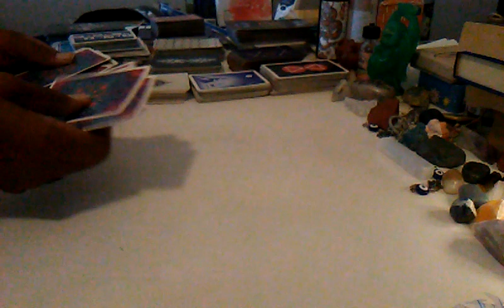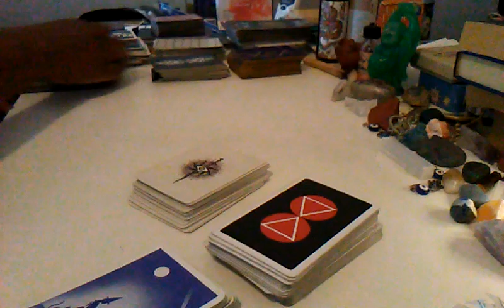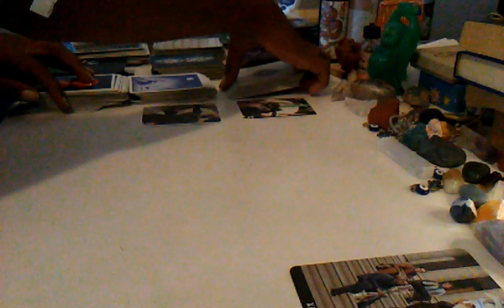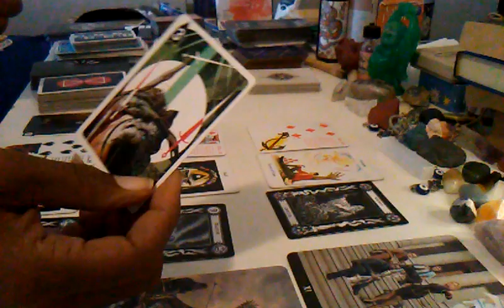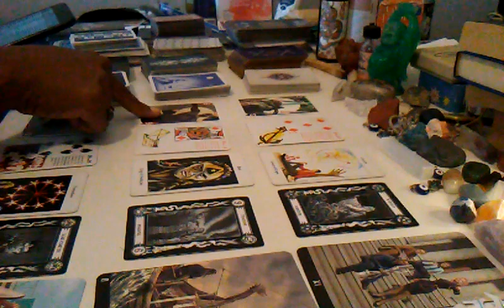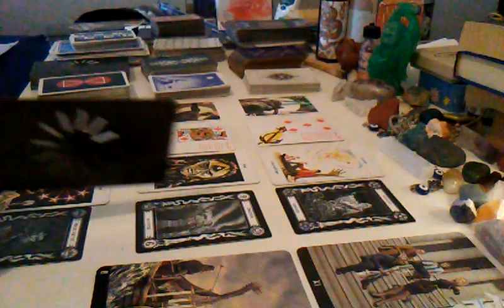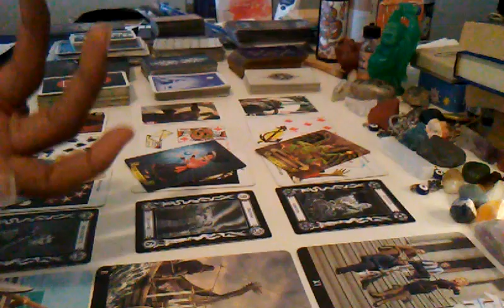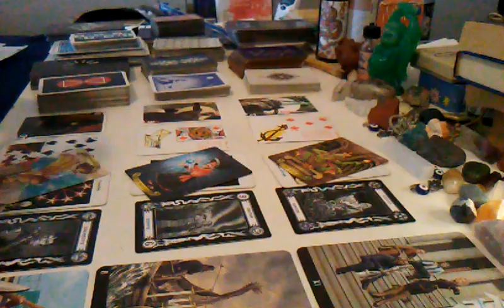SUZANNE MORPHEW (Barry's employees) - tarot read pt 1